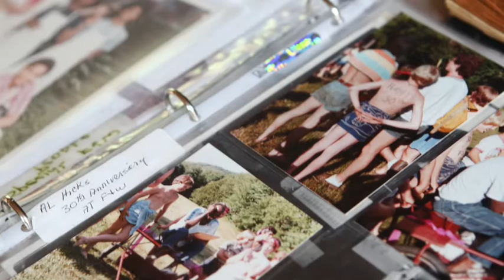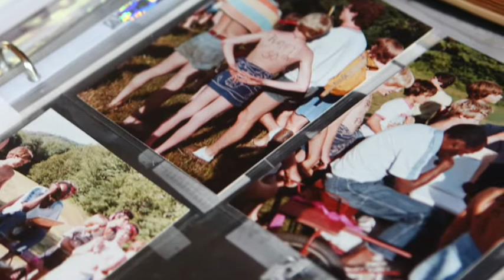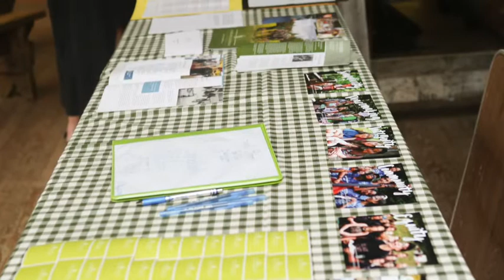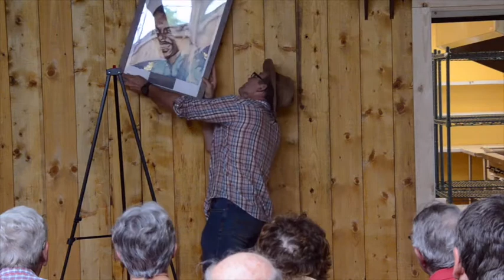Al Hicks Kitchen Dedication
On May 26, 2018, the Timberlake Kitchen was dedicated in honor and memory of Al Hicks, an F&W legend and an inspiration to so many staff and campers during the 30+ years he managed our kitchens (~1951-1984).